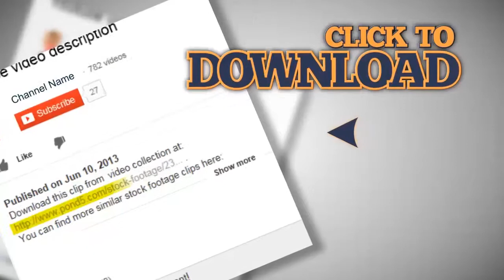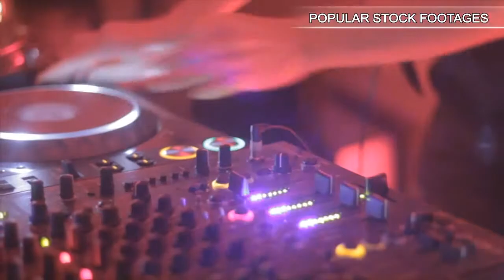Barman in night club bar gives bottles alcohol. Girl pays money, click for HD. Stock Footage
This is a preview quality. Get access to high quality stock media Our channel is created to help you search among the best stock footages of the world. Every video is picked up manually by professional editors. So we really know what you need for editing. Use your Skrill Moneybookers account to pay for goods, send and receive money all over the world! Girl pays money, click for HD. Stock Footage